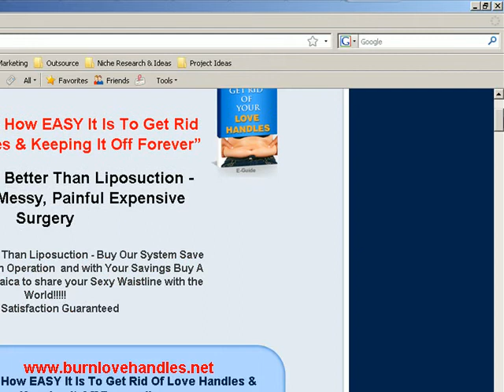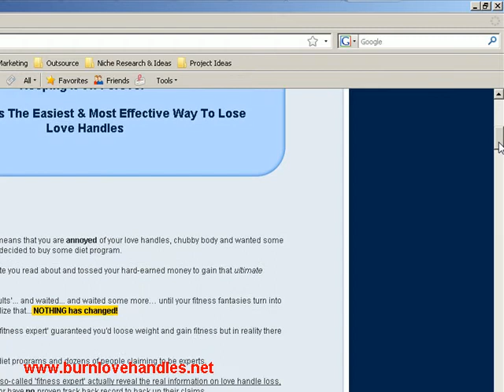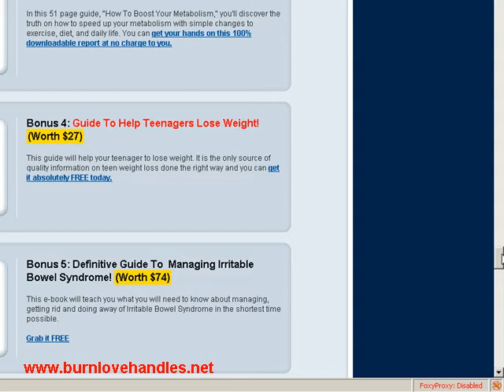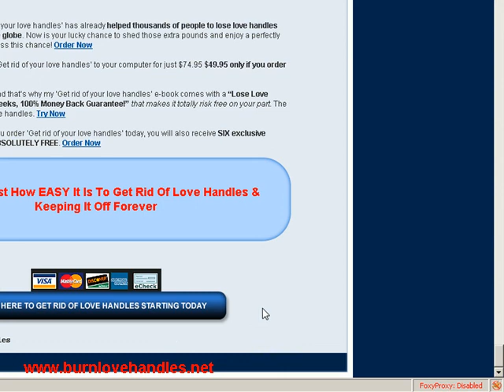How to loose Lovehandles - Learn to Burn Lovehandles Fast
- Are you tired of those Love handles and Looking for a quick solution to getting rid of lovehandles ..then check out this video..learn how loose lovehandles at